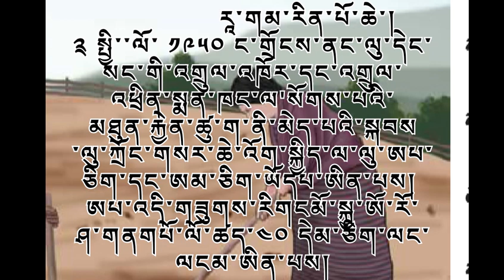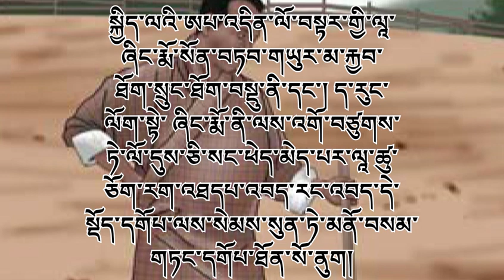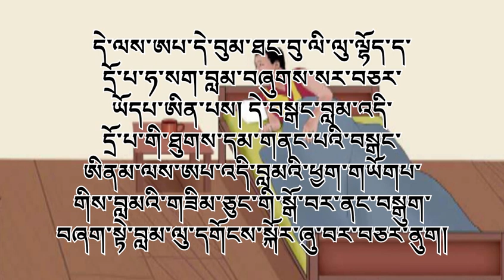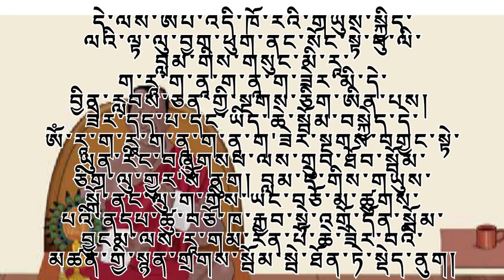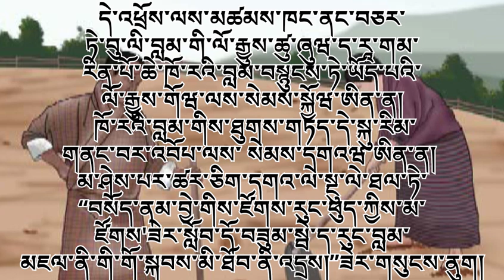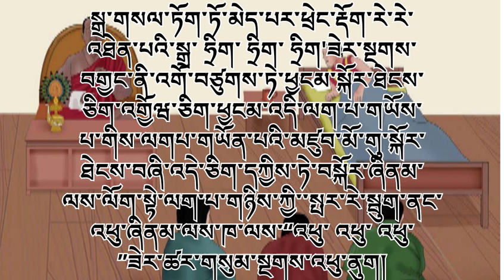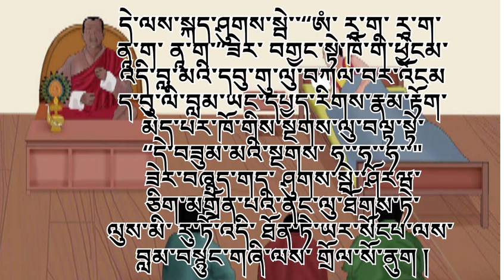Ra Gam Rinpochhe.རྭ'གམ'རིན'པོ'ཆེ།🙏🙏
Stories
folk tale
Pasang's Short Stories Collection Vlog

Source:MoE

Pasang Wangdi From Thimphu Bhutan.